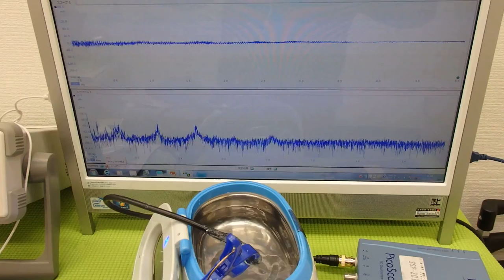オリジナル超音波実験 Ultrasonic experiment （超音波システム研究所 ultrasonic-labo）